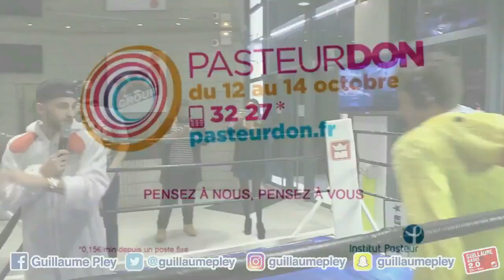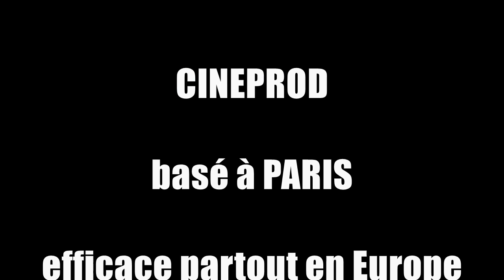RING BOXE COURCHEVEL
CINEPROD vous propose la mise à disposition de DECORS, RING BOXE de toutes tailles, toutes couleurs, toutes hauteur, des CAGES DE MMA, des ACCESSOIRES (gants boxe, panneau de round, cloche, ceinture de Champion, etc…) ainsi que les artistes qui évoluent sur ou autour de ces équipements : combattants, boxeurs, catcheurs, arbitres, ring girl, speaker, etc….
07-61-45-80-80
A BIENTOT